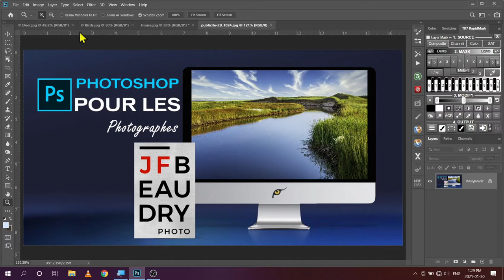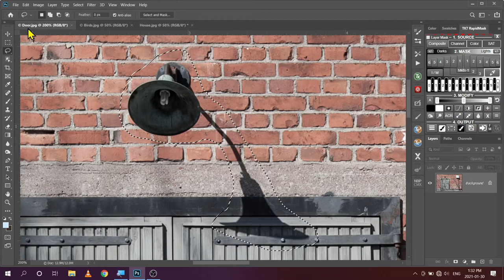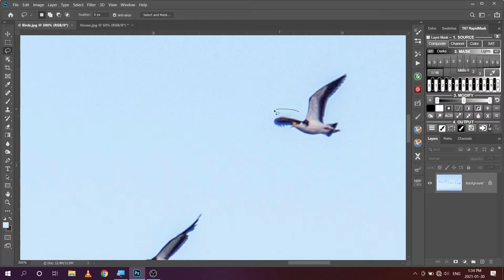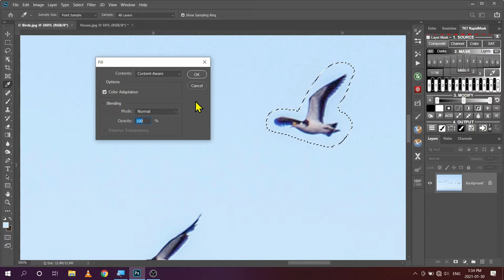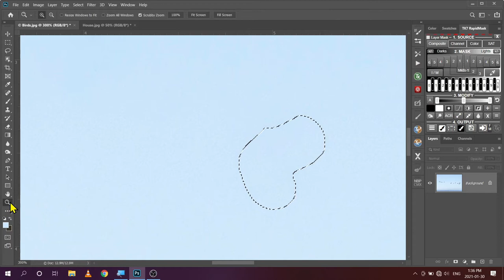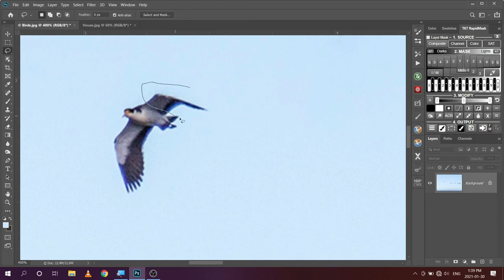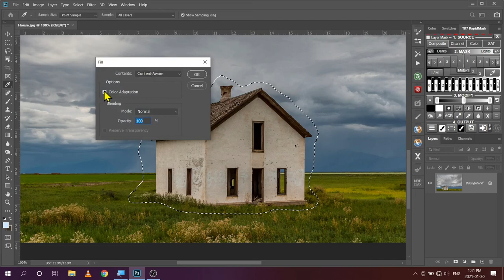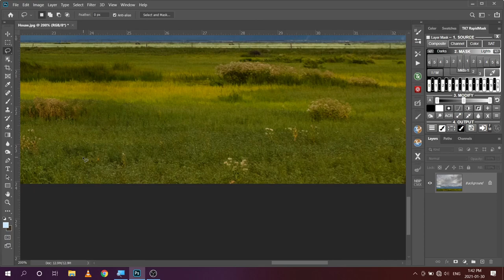La Retouche avec Photoshop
Premier contact avec Photoshop

#0012 I  Corrigez vos photos

Avec Adobe Photoshop et son Content-Aware Fill, apprenez à masquer les éléments indésirables de vos photos en les remplissant intelligemment.

Si vous avez des questions, n'hésitez pas à me les envoyer !